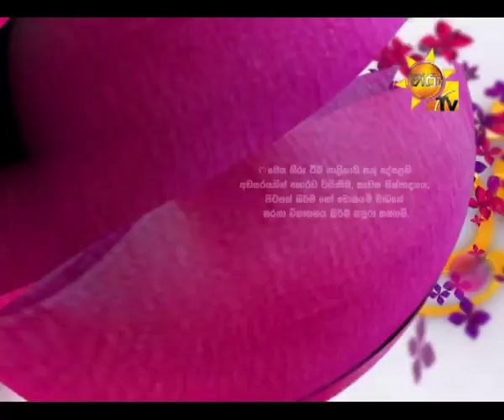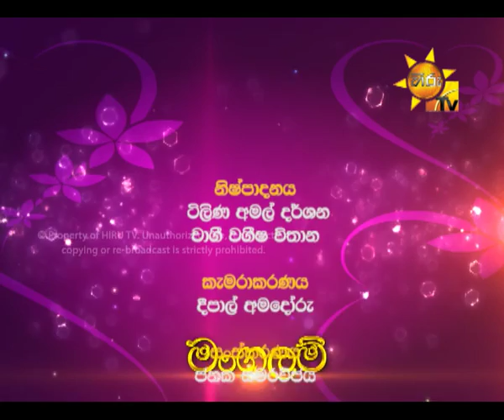Hiru TV Mangalam Season 2 EP 1 - Eranga & Tharuka | 2017-09-10